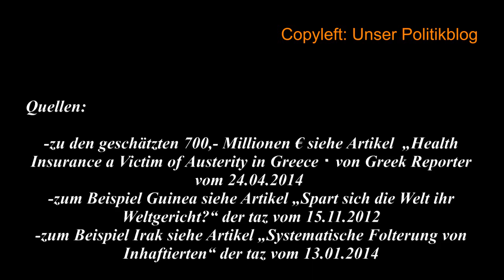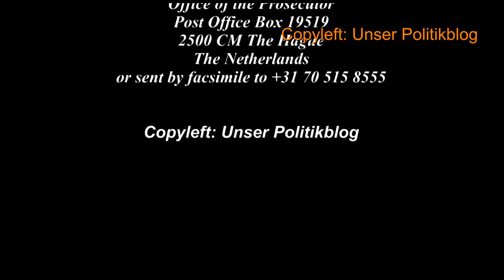Aufruf an die griechische Bevölkerung zu Zeugenaussagen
Videoaufruf an die griechische Öffentlichkeit zu Zeugenaussagen

Sarah Luzia Hassel-Reusing (die Anzeigeerstatterin zu  Az. (OTP – CR 345/12) bittet darum, dieses Video (in deutscher, englischer und griechischer Sprache) mit dem Aufruf zu Zeugenaussagen so weit wie möglich zu verbreiten und bei sich auf dem Blog oder auf der Webseite einzubetten, sodass die Menschen flächendeckend erreicht werden. Danke.

Auch dieser Aufruf zu Zeugenaussagen ist Menschenrechtsarbeit im Sinne der Deklaration Nr. 53/144 der Uno-Vollversammlung vom 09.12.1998 zum Schutz der Menschenrechtler.

-zu den geschätzten 700,- Millionen € siehe Artikel  „Health Insurance a Victim of Austerity in Greece“ von Greek Reporter vom 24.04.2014
-zum Beispiel Guinea siehe Artikel „Spar sich die Welt ihr Weltgericht?“ der taz vom 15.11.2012
-zum Beispiel Irak siehe Artikel „Systematische Folterung von Inhaftierten“ der taz vom 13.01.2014
Adressen:

Sarah Luzia Hassel-Reusing
Thorner Str. 7
42283 Wuppertal (Deutschland)
+49/202/2502621
Menschenrechtlerin (hat die Anzeige vom 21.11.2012 eingereicht, Az. OTP-CR 345/12)I

Mr. Leonidas Chrysanthopoulos
(unser Kontakt in Griechenland für Koordinierung und Übersetzung von Zeugenaussagen)

International Criminal Court
Information and Evidence Unit
Office of the Prosecutor
Post Office Box 19519
2500 CM The Hague
The Netherlands